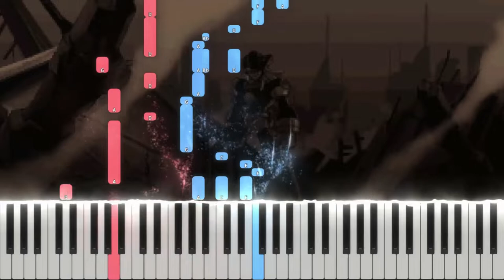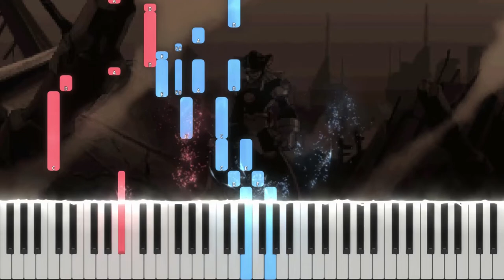Mega Man X5 - Ending Theme [Credits] (Piano Tutorial by Javin Tham)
プレイステーション『ロックマンX5』 OST - エンディングテーマ（クレジット）
PlayStation "Mega Man X5" OST - Ending Theme (Credits)

Initial key: D minor